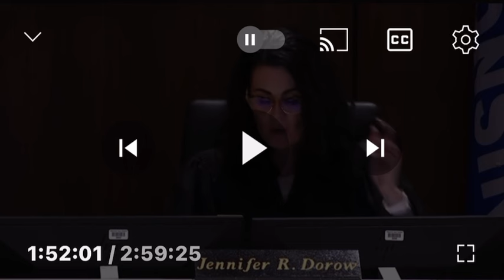Darrell brooks throws a tantrum